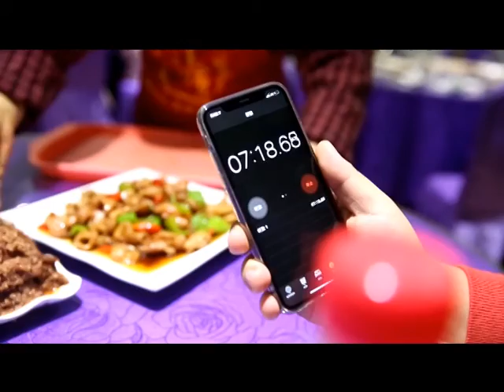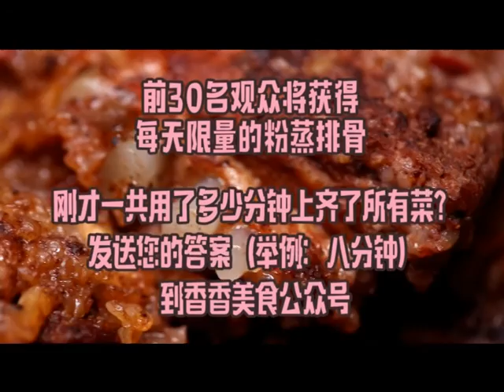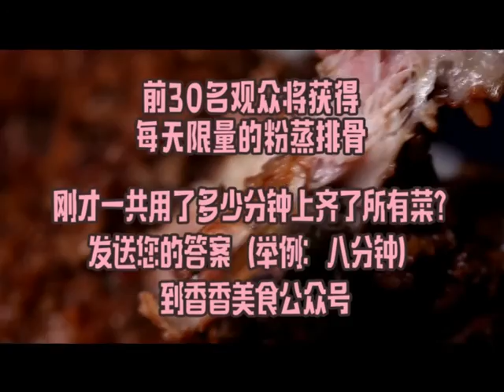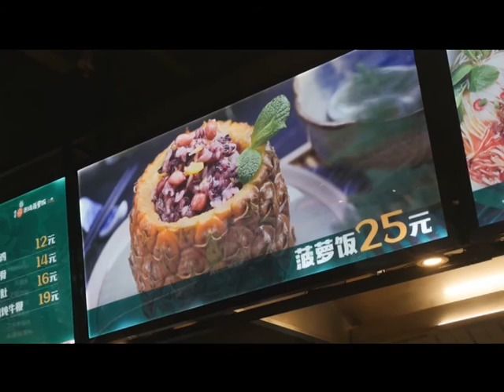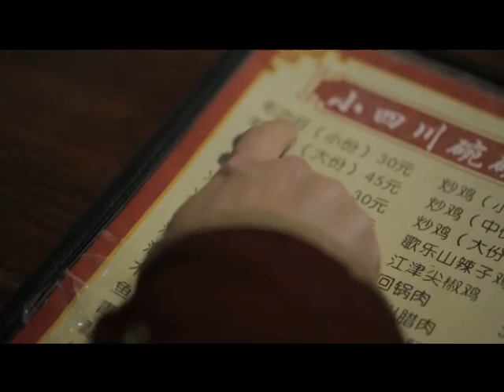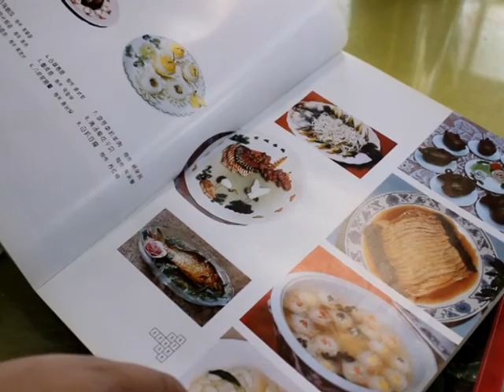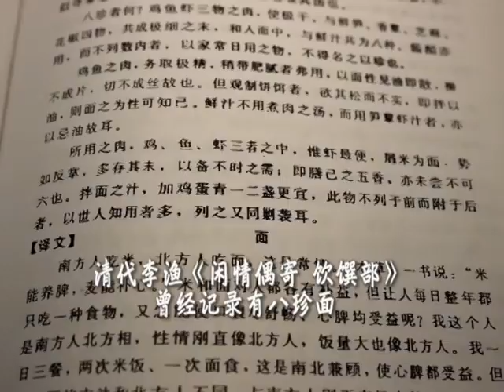香香美食 20190507 ：原來妳是這樣的，壹碗熟悉又陌生的面